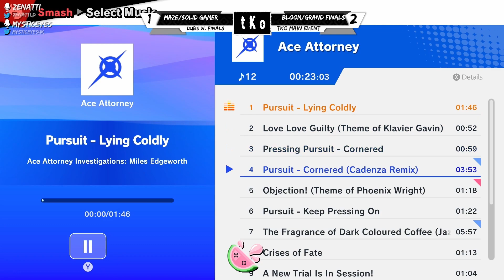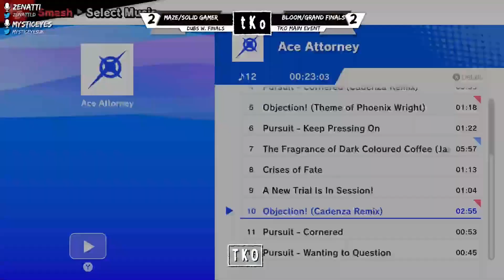KO: The Main Event // MazeBeans/Solid Gamer Vs Bloom4Eva/Grand Finals - Doubles Winners Finals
MazeBeans (Donkey Kong, Steve) / Solid Gamer (Donkey Kong, Inkling, Steve) vs Bloom4Eva (Donkey Kong, Bayonetta) / Grand Finals (Donkey Kong, Joker)